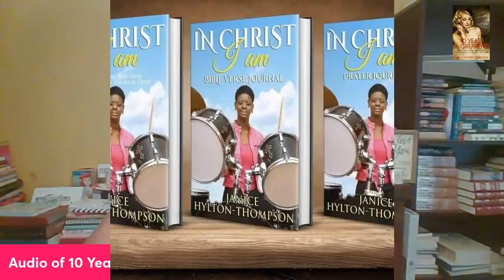SHOCKING SHAWN SAID ON READY TO LOVE | SEASON 4 E6 | MARRIED AT FIRST SIGHT | SEASON 13 REUNION PT 1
I AM SO SICK AND TIRED OF THESE BROE MALES!!

👏I AM SSSSOOO PROUD OF MYRLA!

🎁MY BOOKS
1. 23 TYPES OF GUYS YOU MIGHT MEET @

31 DAYS TO NOT BEING A GIRLFRIEND IF